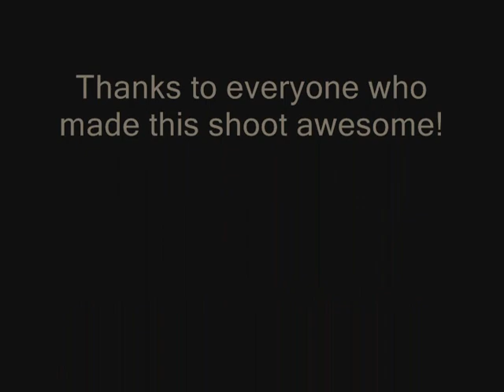Sirens in Space - October 10, 2012 Shoot 1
First photoshoot for my Sirens in Space winter clothing line.